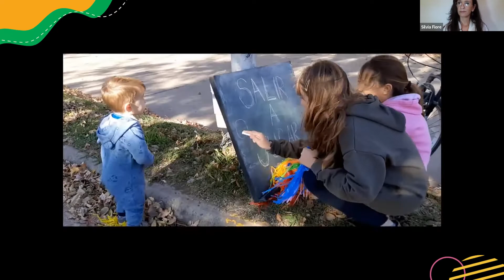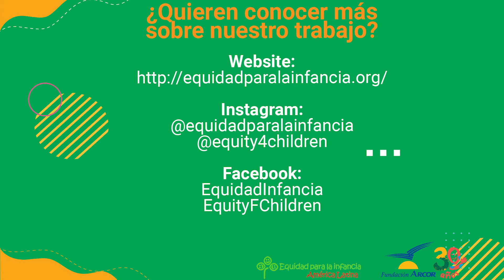Webinar Niñez y espacio público: La vida en la Ciudad de México y Buenos Aires.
El 31 de mayo se realizó el segundo webinar niñez y espacio público organizado por Equidad para la Infancia y la Fundación ARCOR. El encuentro tuvo como objetivo debatir acerca de la importancia de concebir y diseñar espacios públicos más incluyentes para las niñeces urbanas.

Expertas de ambas ciudades analizaron el rol de los espacios públicos en el desarrollo y fortalecimiento de las infancias. Por un lado, Paula Querido, coordinadora de la Diplomatura sobre La Ciudad de las Niñas y los Niños para Argentina y México; y por el otro, Tuline Maïa Gülgönen, investigadora, autora del libro Jugar la Ciudad y codirectora del documental "Ciudad Grande". El dialogo fue facilitado por Silvia Fiore, periodista especializada en políticas públicas y temas sociales, y Javier Rodríguez, coordinador de Inversión Social de la Fundación Arcor Argentina.